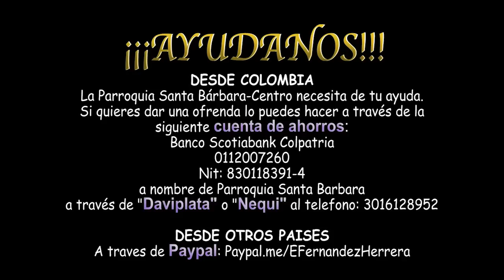Viernes XIII Ordinario (Mt 9,9-13)